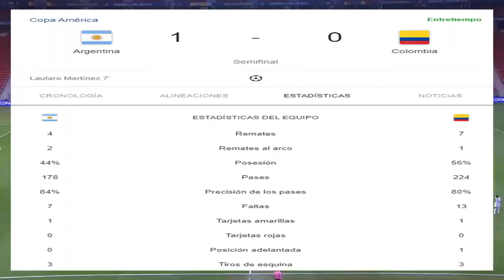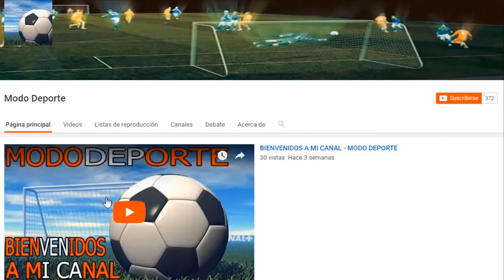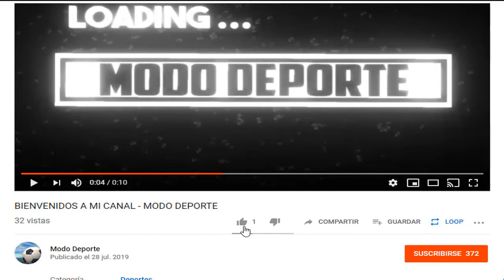Argentina vs Colombia 1-1 (4-3)- Extended Highlights & All Goals 2021 HD